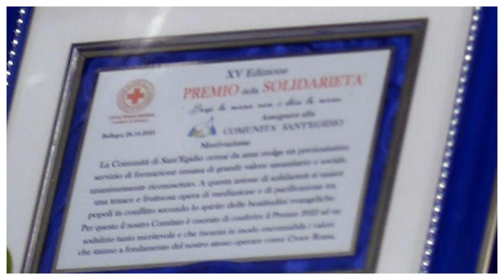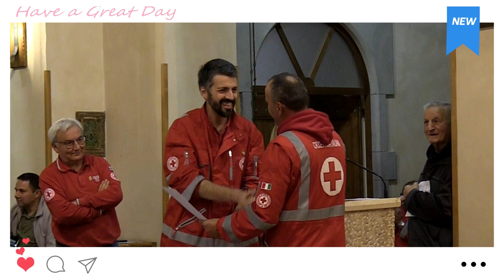A Sant'Egidio il premio della Solidarietà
Alla Comunità di Sant'Egidio il premio 2023 della Solidarietà della CRI Bellegra.
A ritirare il premio per Sant'Egidio il responsabile istituzionale della Comunità, Marco Pavani. Giunto alla XV° edizione, questo premio che ogni anno assegna il Comitato Locale della CRI di Bellegra che raggruppa le CRI di Bellegra, Olevano Romano, San Vito Romano, Genazzano, Rocca Santo Stefano, Gerano, Roiate e Pisoniano, è stato consegnato durante la manifestazione che si è svolta nel Sacro Ritiro di San Francesco, sabato 28 ottobre 2023. Per l'occasione sono stati consegnati anche   gli attestati di riconoscimento ai volontari delle singole Cri del Comitato che prestano servizio da 25 e 15 anni. Ad animare l'evento il coro bellegrano "Armoniamente" diretto dalla mezzosoprano, Margherita Ciani. Ospite d'onore Massimo Barra, fondatore della Fondazione Villa Maraini a Roma, e già presidente nazionale della CRI. Un riconoscimento particolarmente sentito assegnato ad un'organizzazione di volontariato solidale, che di questi tempi scossi da devastanti guerre, si prodiga per la pace a livello internazionale.